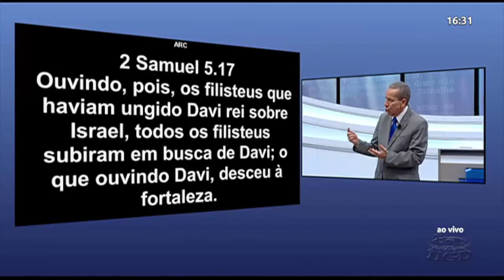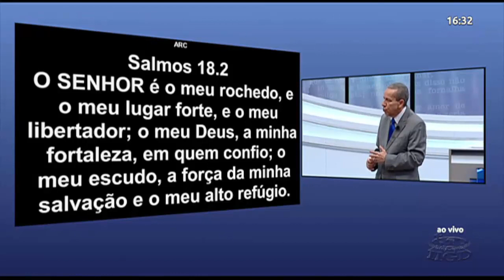Pr. Jayme de Amorim o reino do céu está preparado para os filhos de Deus